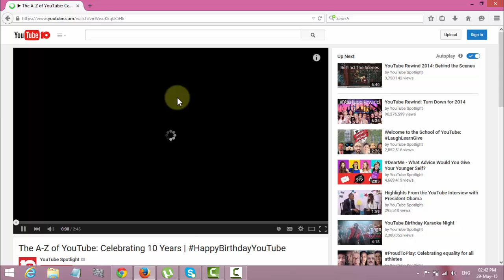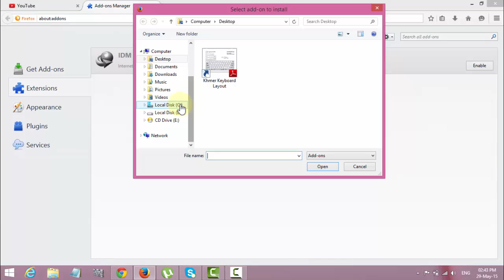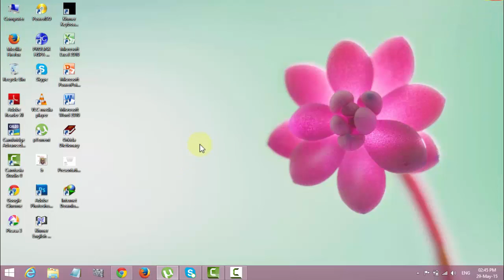How To Fix IDM extension problem in firefox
In this video post, I will tell you how to solve a common issue related to IDM :

Mozilla updates the Firefox version quite which is good for the security perspective. But it sometimes perplexes the IDM users because after each update IDM video grabber stops showing on any site (eg. Youtube). It just disappear and you can't directly go and click the icon to download videos.